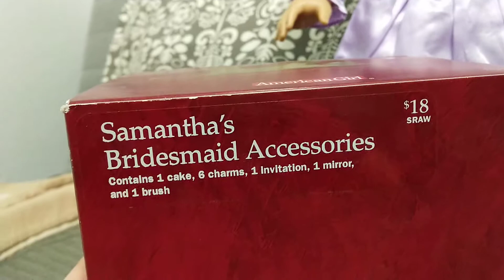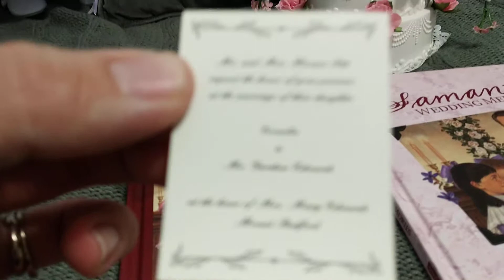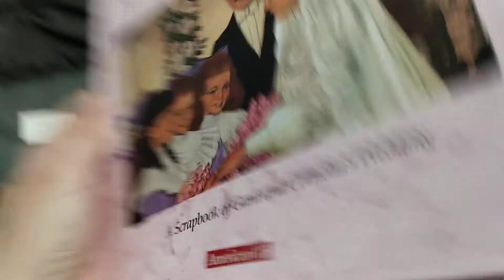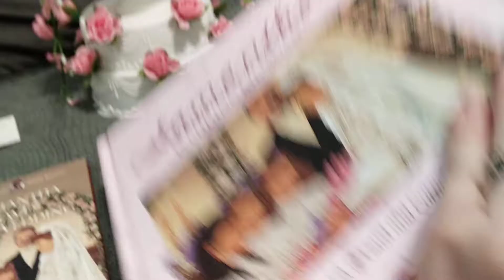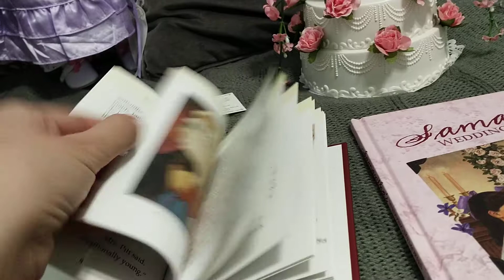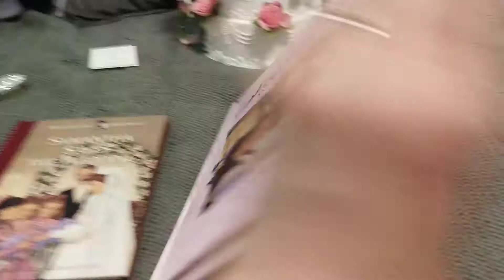American Girl Samantha Complete Wedding Collection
Here I have a copy of the short story "Samantha Saves The Wedding", a copy of "Samantha's Wedding Memories", Bridesmaid's dress and the accessories.